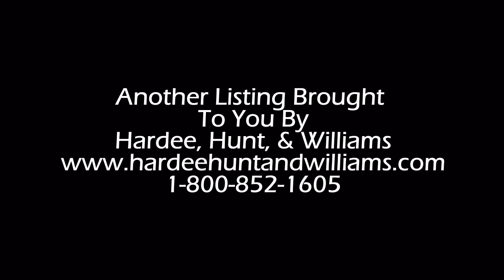20 East Henderson St, Wrightsville Beach, NC 28480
Unique opportunity to own a stand alone single family oceanfront home on Wrightsville Beach. 80 feet of water frontage. Recent re-model provides an amazing oceanfront master suite and master bath. Tons of BR's and BA's for the extended family to share beach time together. Hardwood flooring and cermamic tile throughout. Open kitchen and contemporary design allows for convenient entertaining. Multiple observation decks for all to enjoy viewing the Atlantic. Wrighsville Beach provides a great community feel for full or part-time living. Close proximity to UNCW, hospital, and historic downtown Wilmintgon.